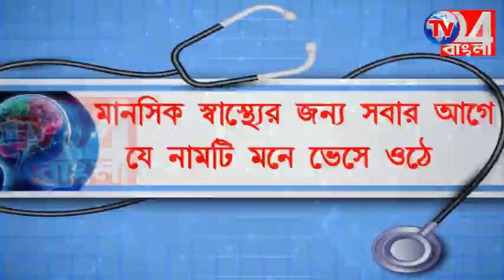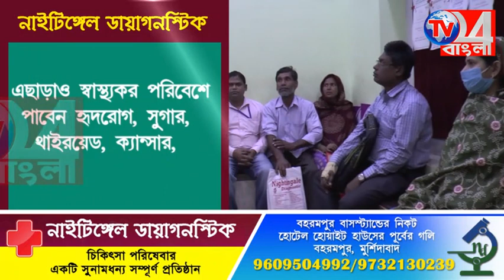কান্দিতে বেসরকারি বাস ধর্মঘট, ভোগান্তির শিকার যাত্রীরা